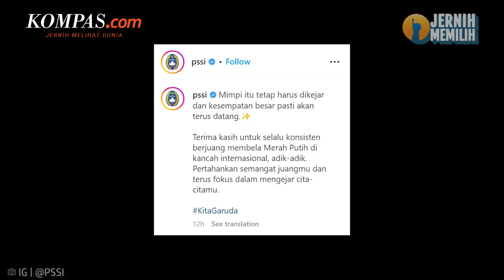Kata Jokowi soal Ganjar-Koster Tolak Timnas Israel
Presiden Joko Widodo merespons sikap Gubernur Jawa Tengah Ganjar Pranowo dan Gubernur Bali I Wayan Koster yang menolak kehadiran tim nasional Israel ke Indonesia untuk berlaga dalam Piala Dunia U20 2023.

Jokowi menegaskan, Indonesia merupakan negara demokrasi.

Namun, Jokowi tetap menilai persoalan politik jangan dicampur adukkan dengan olahraga.

Hal tersebut disampaikan Jokowi usai meninjau Kawasan Ekonomi Khusus (KEK) Lido, Jawa Barat, Jumat (31/3/2023).

Diketahui, Koster dan Ganjar menolak kehadiran timnas Israel dalam kjuaraan Piala Dunia U20 2023.

Penolakan kedua kepala daerah jebolan PDI-P itu diduga menjadi penyebab Indonesia akhirnya dicoret sebagai tuan rumah Piala Dunia U20 oleh FIFA, dalam keputusan yang disampaikan di lamaran resmi FIFA, Rabu (29/3/2023) malam.

Penulis Naskah: Chrisstella Efivania Rosaline
Video Editor: Chrisstella Efivania Rosaline
Produser: Adisty Safitri